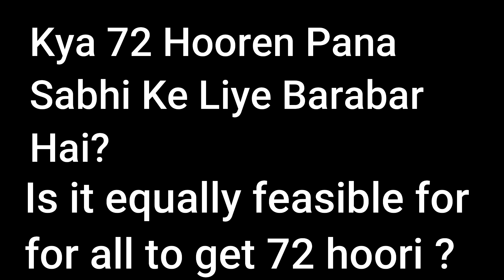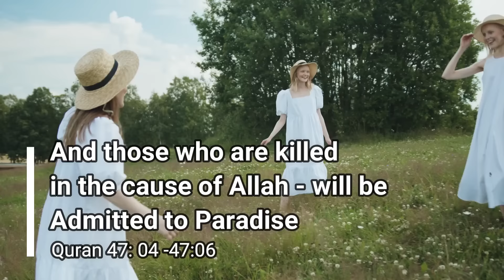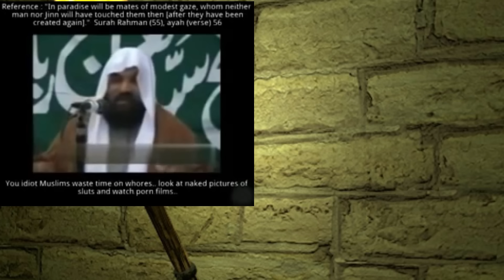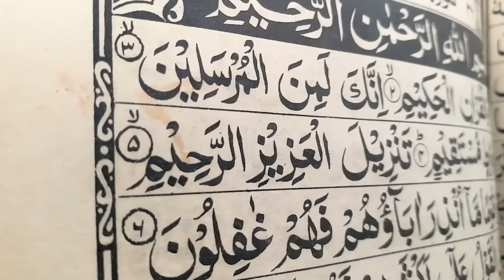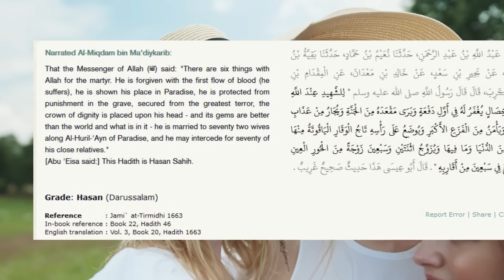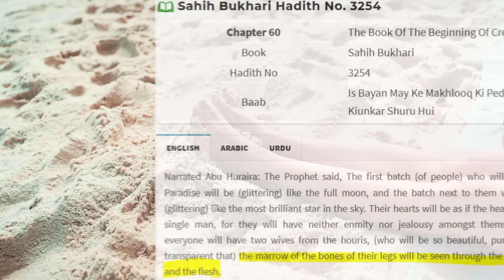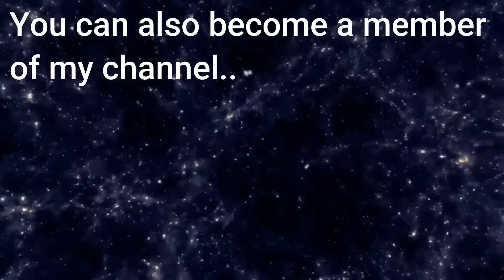🕯️35: 72 Hoori of Jannah | जन्नत की हूरें | kisko aur kaise milengi | Jannat Ki Hooren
Being an ex-muslim Athiest, I understand the Islam better than any Individual believer, so I have come up with the information on
72 hoors of Jannah
जन्नत की हूरें

Subtitles:
Added

References
Quran

Hindi